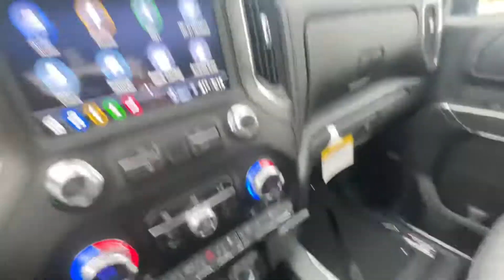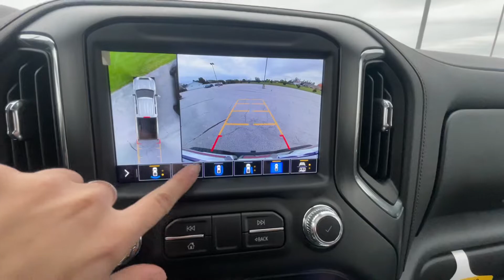*NEW* 2023 GMC Sierra 2500HD AT4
Stock G41496 This video shows the exterior, snow plow prep/camper package, technology package, and much more!